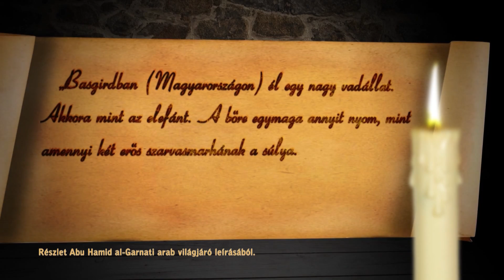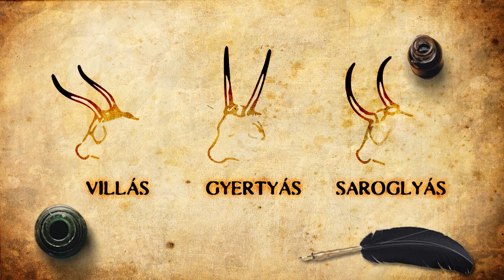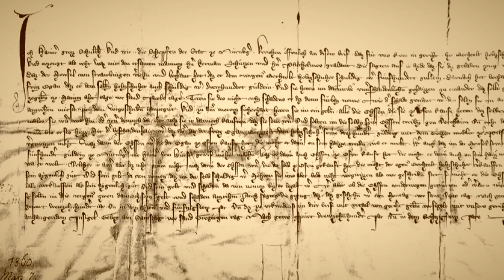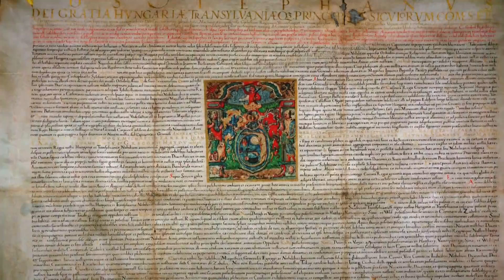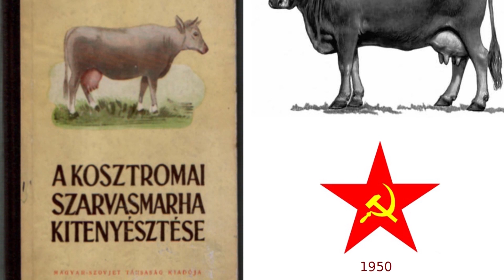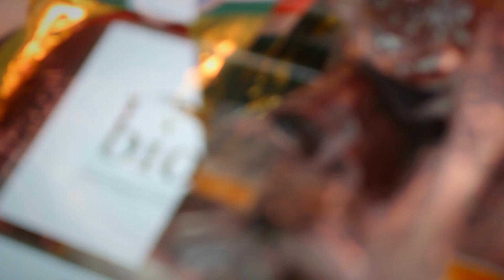MÚLTUNK ORSZÁGÚTJÁN – A magyar szürke nyomában (shortcut)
A dokumentumfilm az ősi magyar állatfajta, a magyar szürke szarvasmarha múltját és jövőjét kutatja. A középkori Magyarország területét évente 200-300 ezer vágóállat hagyta el - itt volt Európa éléskamrája. Miért volt közkedvelt a magyar szürke húsa? Merre vezettek a marhakereskedelem útjai? Milyen utakon és milyen nehézségek között jutottak jószágaink az európai vágóhidakra? Kik terelték, hajtották az állatokat az ezer kilométeres úton? Hol voltak a híres állatvásárok? Hol keltek át a Dunán a hatalmas gulyák? Mi a fajta jövője? -- Ezekre a kérdésekre keresi a választ a Hajdúk Vidékfejlesztési Egyesülete megrendelésére 2014-ben készült film.

Szerkesztő: Vida Gyula
Operatőr: Renyó Norbert
Szakmai vezető: Gencsi Zoltán
Produkciós vezető: M. Tóth Ildikó
Készítette: Clarbis Kft, DTV